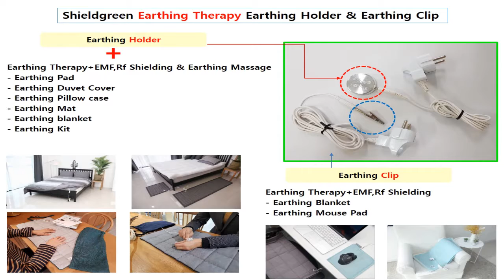Earthing holder-Earthing therapy-Earthing demonstration-shieldgreen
for part Earthing
 remove internal / external human body voltage electricity+Improves electromagnetic shielding effect / Made in Korea
• Earthing holder use : Around the eyes,Knee,The back of neck,The pit of the stomach
• Earthing Disc(Holder) / 2EA +Earthing Cable length/3m+ Earthing Plug/1EA+ Each country adapter 1EA / multi-tester are sold separately.
• If you tell us which country to use, we will give you an adapter for use in that country.
• The earthing holder enhances earthing effect by body parts and adds massage.
The earthing Holder allows grounding in the building.
It eliminates internal / external static electricity and improves electromagnetic shielding effect.
 Electromagnetic interception and earthing are important habits to maintain health.
(precautions)
 1. Please be careful to prevent accidents or infants from putting the earthing disk in your mouth or your throat to the earthing holder / clip connection line.
 2. There is a magnet under the sticker. Sliding the disc to the side makes it easier to remove both discs.
Please be careful not to swallow the infant and young, because the magnets may fall off due to the strength of the magnet.
 This product doesn't use electricity and is connected to the ground terminal